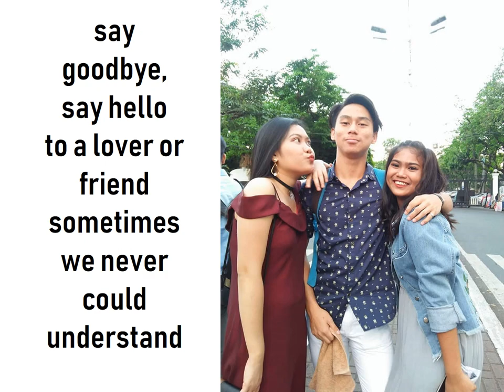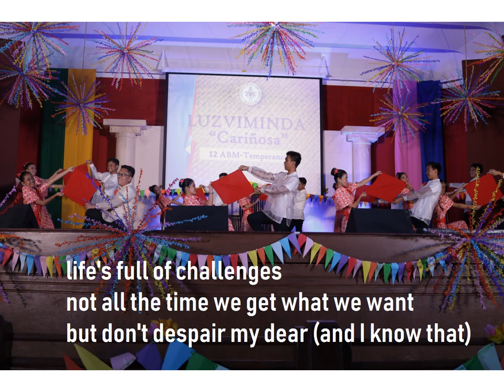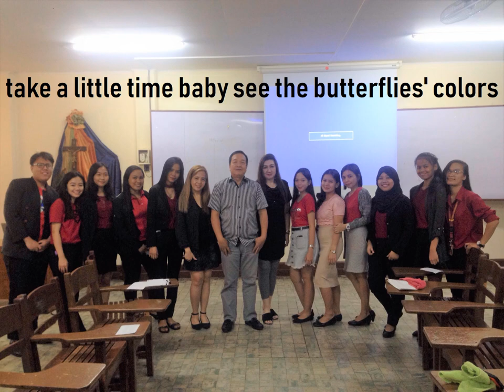College of the Holy Spirit Manila ABM 12 Temperance